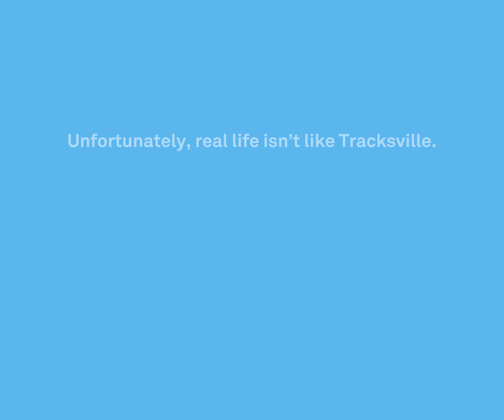Rail Safety Week - let's not get distracted at crossings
Watch this live cross directly to a regional pedestrian level crossing in Tracksville and find out what's happening (or not happening) on this TNN news update.